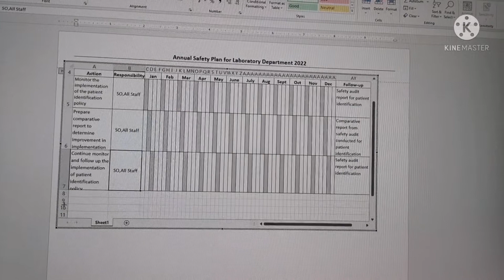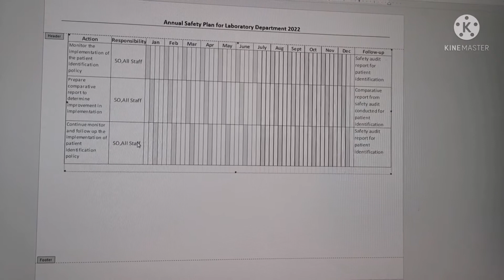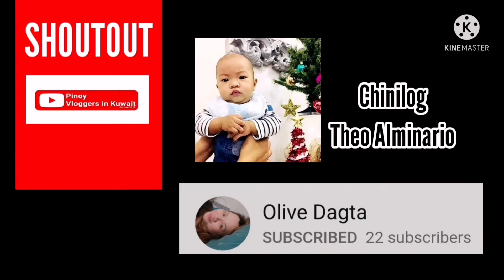VLOG 260 - Paano mag edit ng Excel sa Word doc. I Basic Tutorial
Magandang buhay... baka isa kayo sa need ng tutorial na ito. Kung makakatulong naman sa iba why not share the info db..